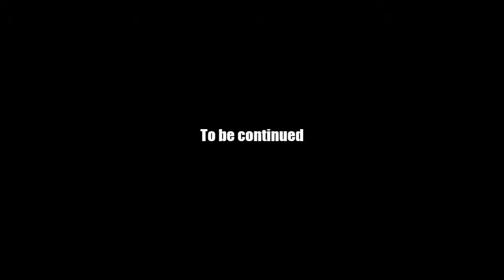AQ Worlds "6th Chaos Beast" (Quest)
Quest:6th Chaos Beast

NPCs:Valencia

Monster List:Mana Golem

Turn in:Chaos Beast Trophy x1

Equipment Won:None